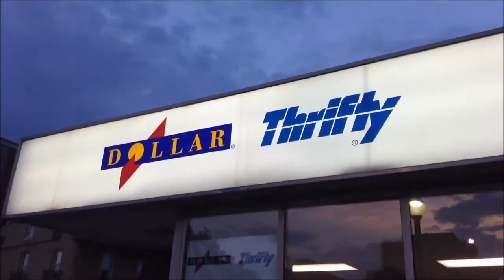Dollar a CAAREWARDS partner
Save with Dollar Car Rental using your CAA membership Card